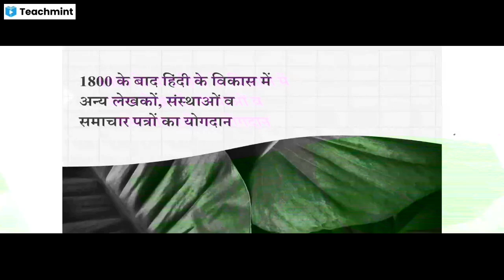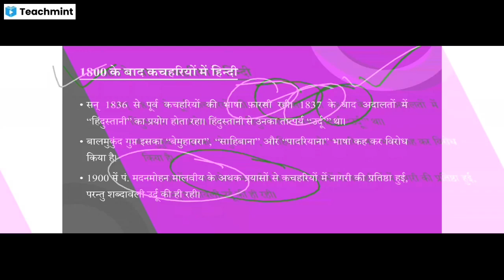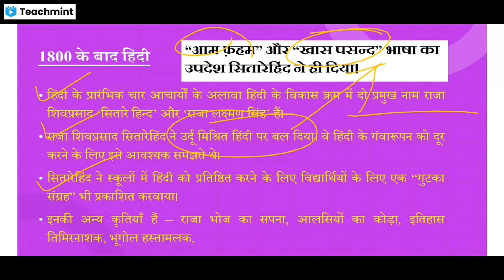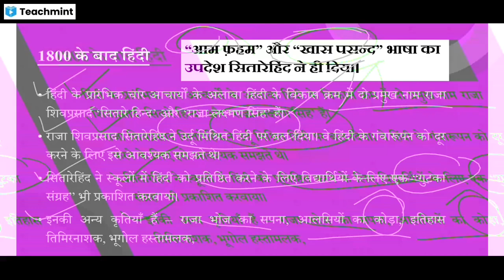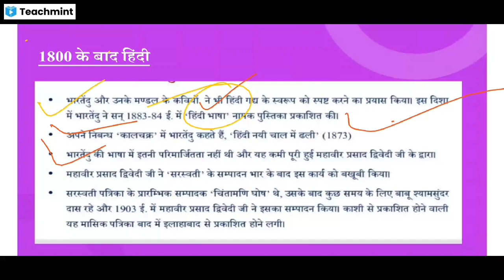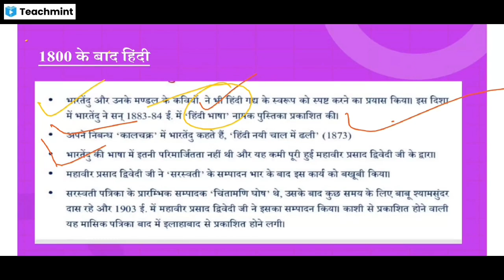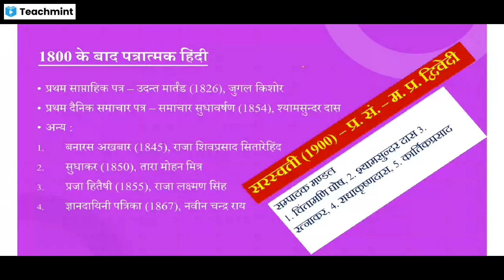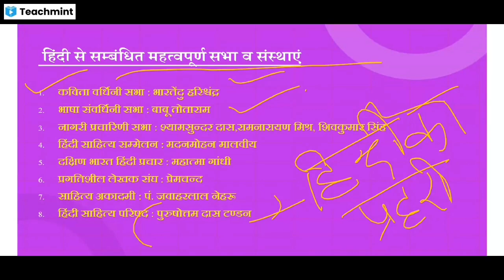HP PGT Hindi Commission 2022 Preparation|| HP School Lecturer New Hindi Commission